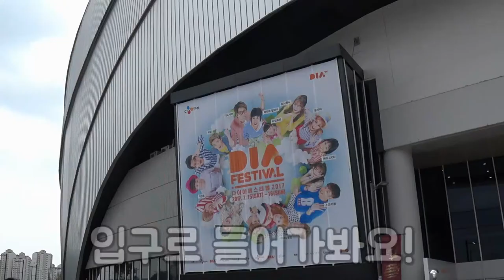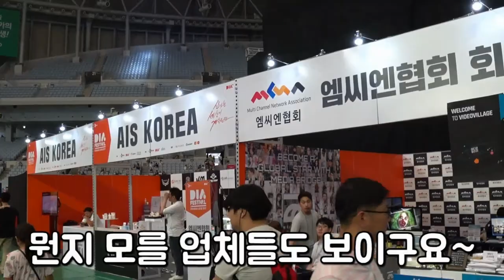미니토끼의 다이아 페스티벌 후기! 달려라치킨,허팝 등 유명 유튜버 많네요!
안녕하세요! 이번엔 미니토끼가 다이아 페스티벌[DIA Festival]을 구경하고 왔어요! ^^*
호기심이 생겨 가보았는데요~!!!
다이아 페스티벌 현장의 분위기 어땠는지~ 함께 확인해보아요!